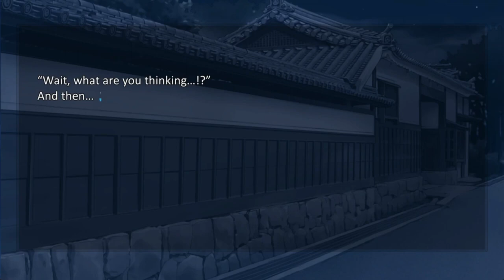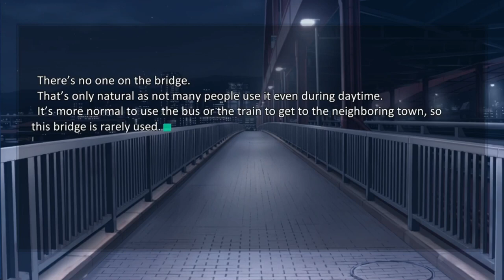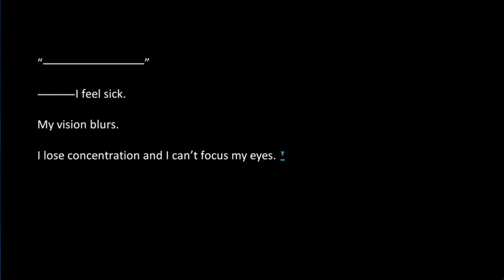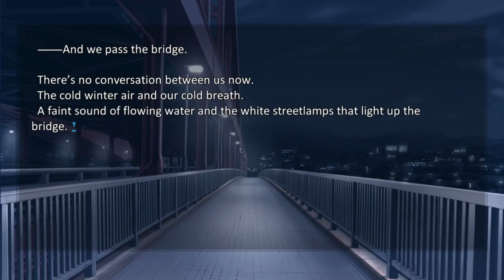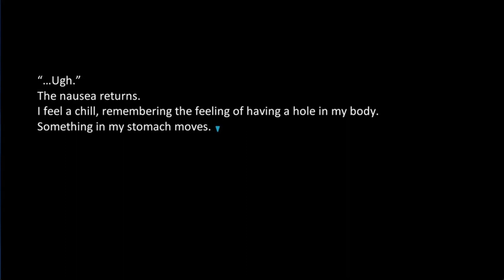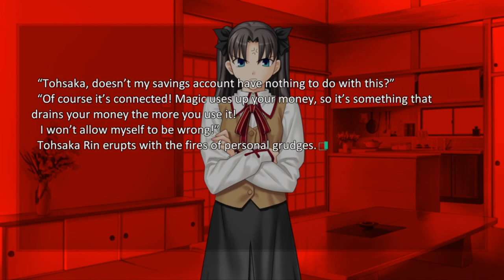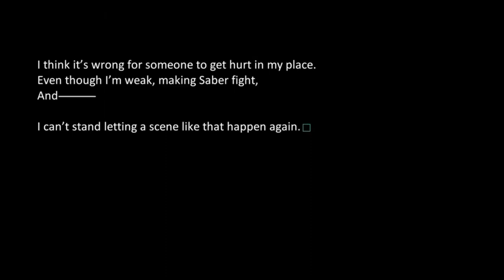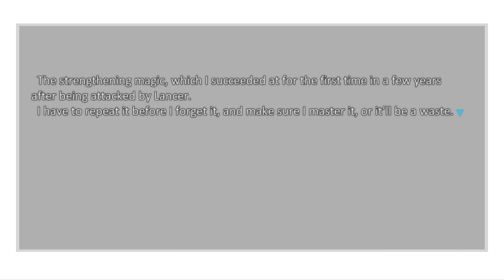Fate stay night Makes sense…Not really…